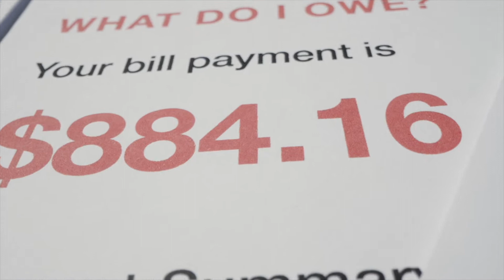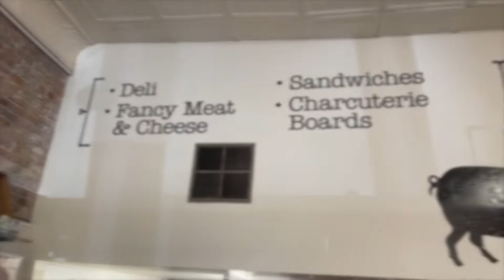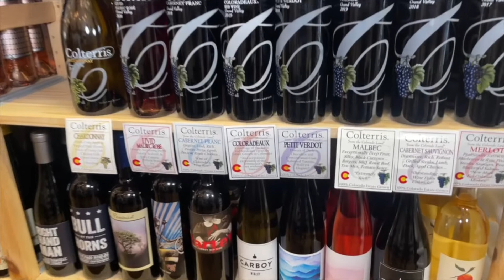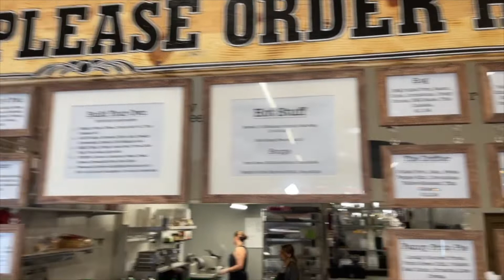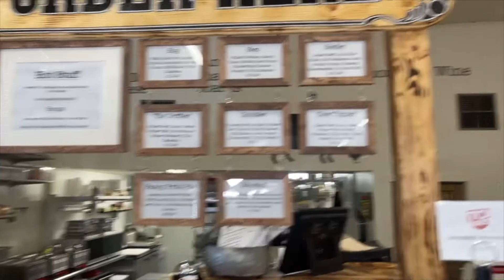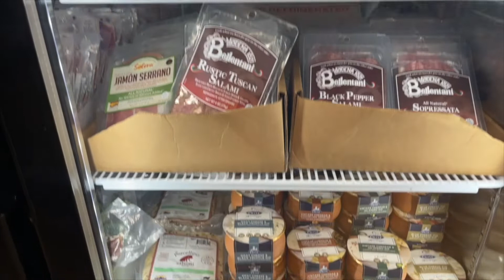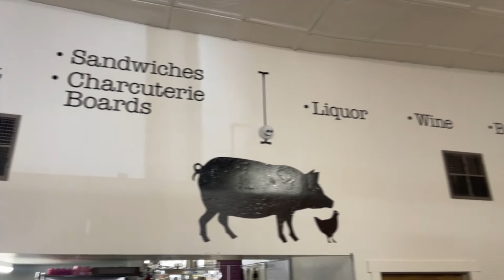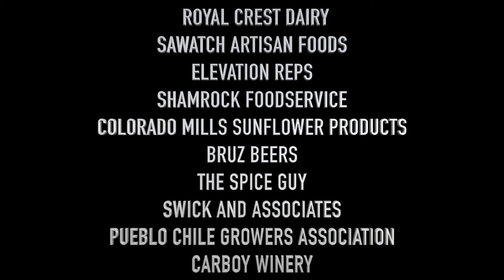Sandwiches, Charcuterie, and Candy….the one stop shop in Grand Junction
At the Hog and The Hen, Cooper and Mary Hall are the brains and knives behind this amazing market in downtown Grand Junction. You can get one of their fantastic sandwiches, a custom made charcuterie board, and some mouth watering candy. Their market is also a hub for Colorado made products.Their market emphasizes local meats/cheeses, local beer/spirits, ice cream, and an assortment of fudge, toffee, and jelly beans.

Watch us take a tour around the market….and a special sandwich made by Mary!